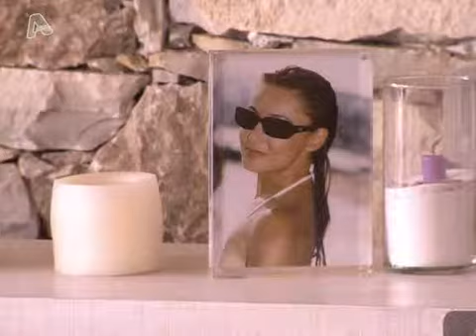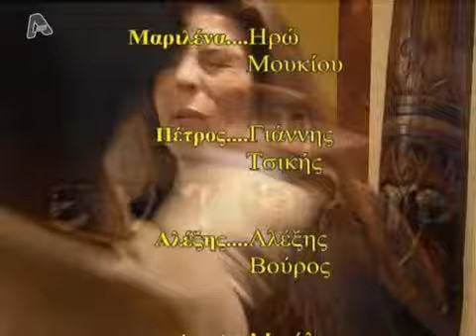10η Εντολή - Κύκλος 1 - Επεισόδιο 21 - «Ο ΤΟΙΧΟΣ»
Τα πνευματικά δικαιώματα ανήκουν αποκλειστικά στους νόμιμους τους δικαιούχους.

Τίτλος τηλεοπτικής σειράς: 10η εντολή: Ο τοίχος

Έτος: 2005

Τηλεοπτική Σειρά

Κανάλι: Alpha

Κύκλος: 1ος

Επεισόδιο: 21ο

Τηλεοπτική πρεμιέρα: 6 Απριλίου 2005

Είδος: Μυστηρίου

Σκηνοθεσία: Γιάννης Λαπατάς

Σενάριο: Στέλλα Βασιλαντωνάκη

Ηθοποιοί: Γιάννης Βούρος (Σταύρος) , Αθηνά Μαξίμου (Αγγελική) , Ηρώ Μουκίου (Μαριλένα) , Γιάννης Τσικής (Πέτρος) , Αλέξης Βούρος (μικρός Αλέξης) , Μιχάλης Κατσιμπάρος (αστυνομικός Α') , Πάνος Κοκκινόπουλος (αστυνομικός Β')

Περίληψη: Ο αιφνίδιος θάνατος της γυναίκας του, ανατρέπει τη ζωή του Σταύρου. Ένα χρόνο αργότερα, προσπαθώντας να ξεπεράσει το γεγονός και να συνεχίσει τη ζωή του, συνδέεται με την Άντζελα, μια παλιά του σχέση, και ετοιμάζονται να παντρευτούν. Όμως ένα καλά κρυμμένο μυστικό έρχεται στην επιφάνεια και απειλεί από στιγμή σε στιγμή να τινάξει τα πάντα στον αέρα...